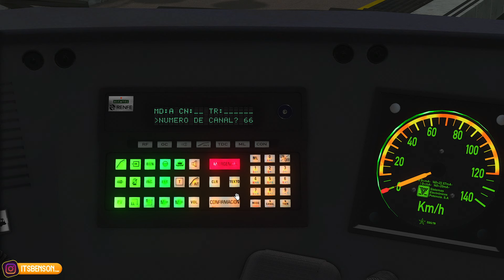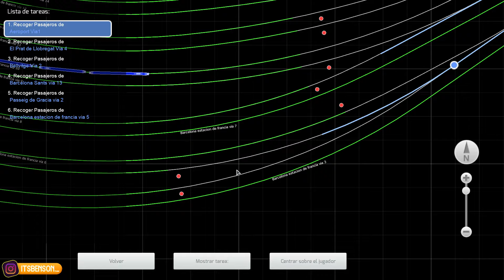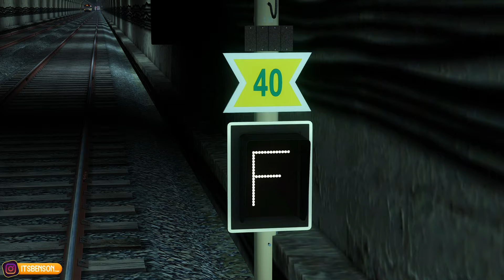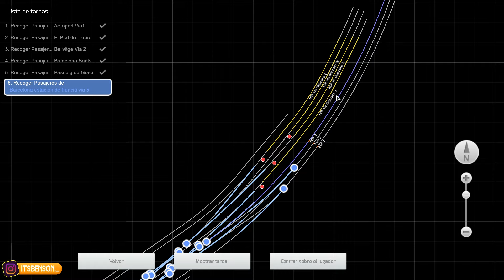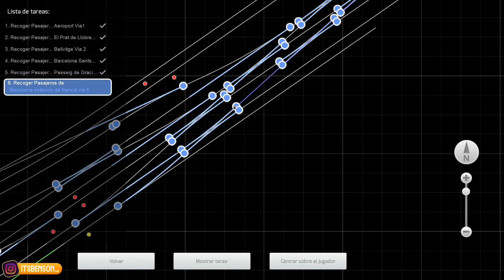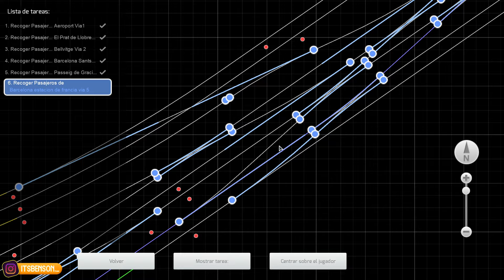Cataluña Exprés 1.3 | Aeroport - Estació de França | Renfe 447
En este vídeo veréis un gameplay del videojuego Train Simulator Classic. Hoy jugaremos con la ruta Cataluña Exprés, creada por CrealeTS entre las estaciones de Aeroport y Barcelona Estació de França / Barcelona Término.

ℹ️Grabado: 12/05/2024

                                         --- LINKS ---

                                         --- LINKS ---